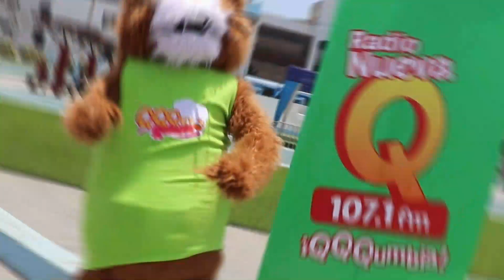CHRISTIAN YAIPÉN Y OSCAR DEL RÍO SE SUBIERON A LA QQQMÓVIL Y ESTO FUE LO QUE SUCEDIÓ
Escúchanos a través de nuestra aplicación oficial CRP Radios, descárgala

¿Quieres ver más de Nueva Q?

Encuéntranos también en Lima 107.1 FM, Arequipa 94.3 FM, Piura 97.3 FM, Cajamarca 96.1 FM o en todo el mundo a través de nuestra radio
Nueva Q, ¡Q Q Q Qumbia!